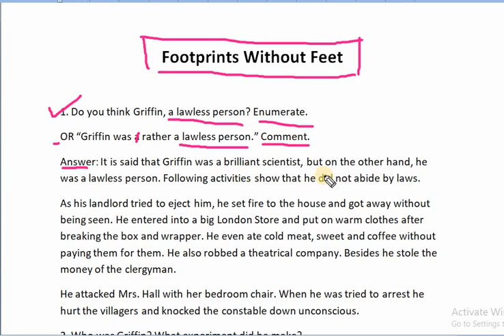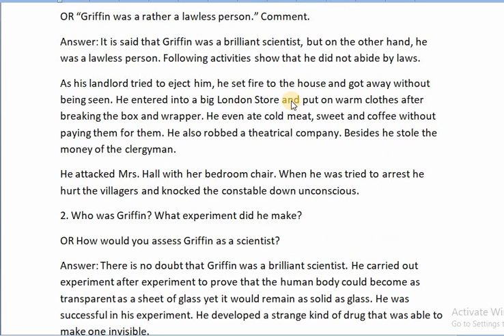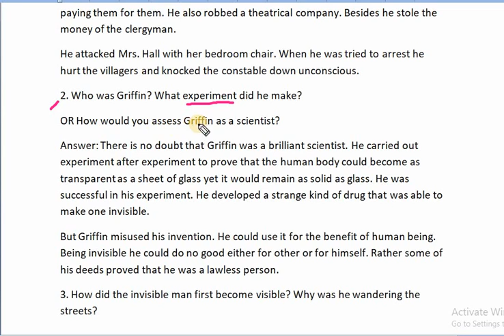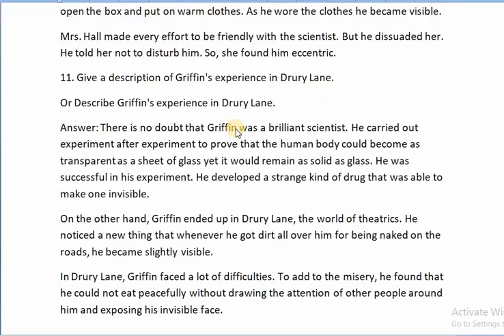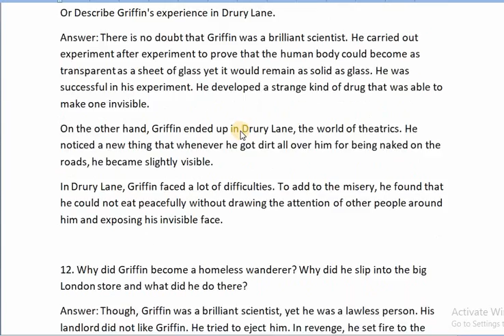Footprints Without Feet | Footprints Without Feet Class 10 | Footprints Without Feet Questions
Hi, I am Anukul Roy, M. A.(English), B. Ed, D. El. Ed, CTET- LP & UP Qualified, Assam LP & UP TET Qualified, High School Tet Qualified. Presently working as an Assistant Teacher at a govt. school in Dhubri, Assam.

In this video I have discussed the most important questions and answers of the lesson Footprints Without Feet of class 10 English (SEBA) in the very easy Assamese language. I think it will be helpful for the students who have been studying in class 10 and will appear in the Final Examination 2021 & 2022 under Board of Secondary Education Assam (SEBA).